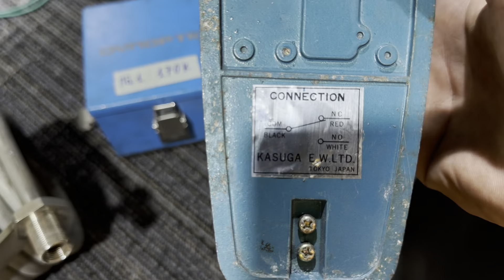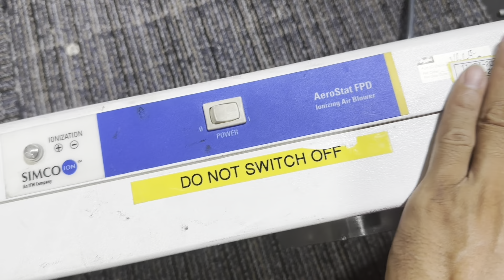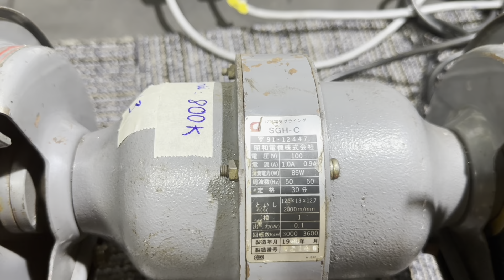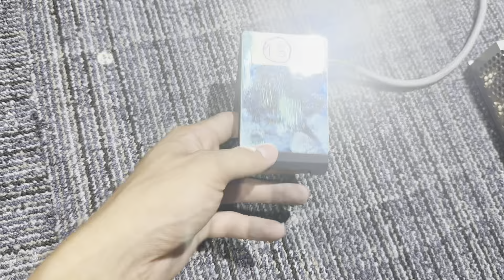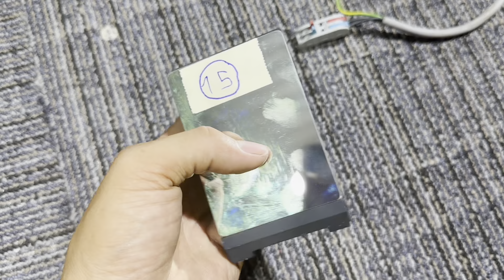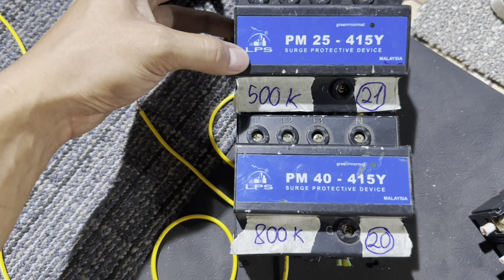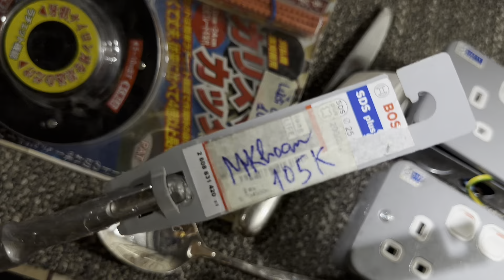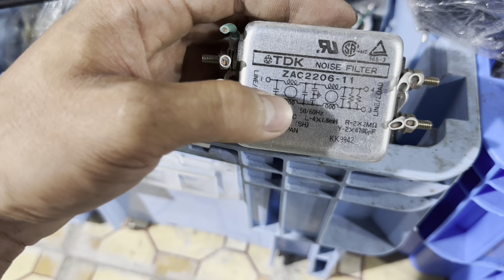Quạt Mỹ, Máy mài Nhật, jack âm thanh .... 0787.868.898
06/09/2023
Bên e về thêm một số mặt hàng phục vụ nhu cầu của quý khách. Mọi người theo dõi và đặt hàng qua hotline, zalo, facebook giúp e.